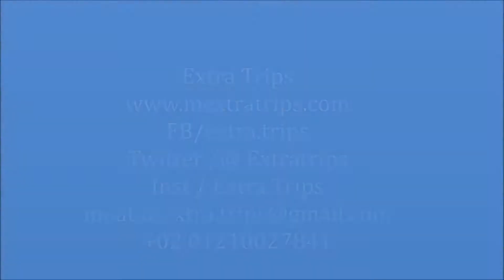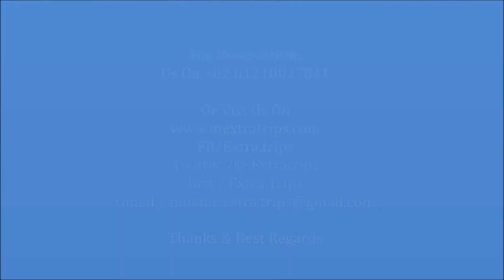Caribbean World Resorts Soma bay Hurghada فندق كاريبيان وورلد سوما باي الغردقة 5 نجوم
فندق كاريبيان وورلد caribbean wordl يصنف ضمن فنادق الغردقة 5 نجوم
يقع Caribbean World Resort Soma Bay في خليج Soma ويوفر شاطئا خاصا مع المياه النقية و4 مسابح وحديقة مائية. يقع خليج Makadi على بعد 20 كم.